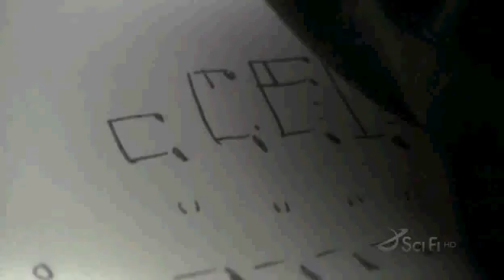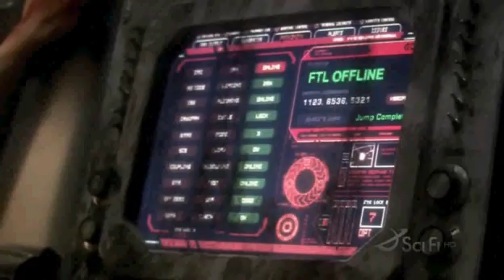Galactica's Last Jump